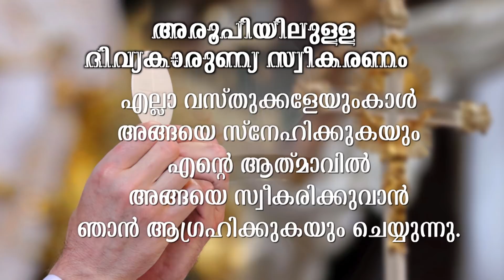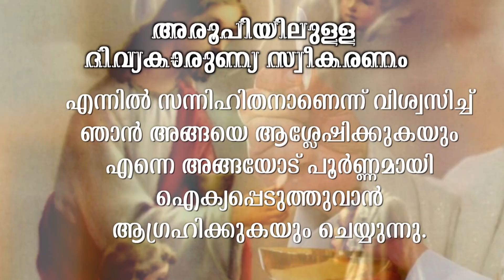HOLY MASS | LATIN MASS | REV FR JOY SRAMBICKAL | വിശുദ്ധ കുർബാന GOODNESS TV | 05 FEB 2021